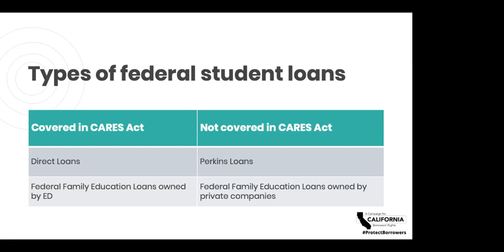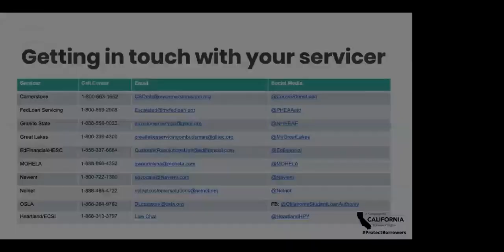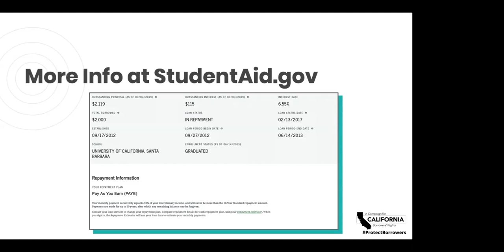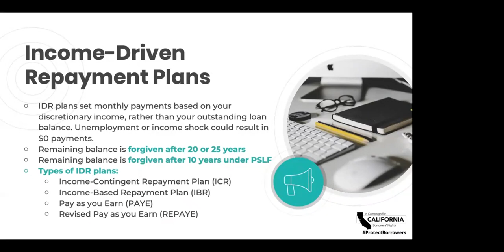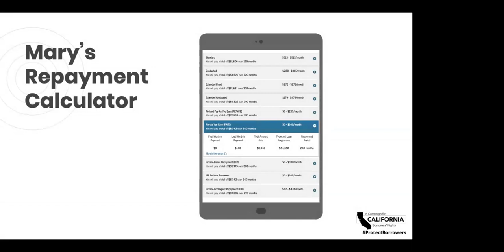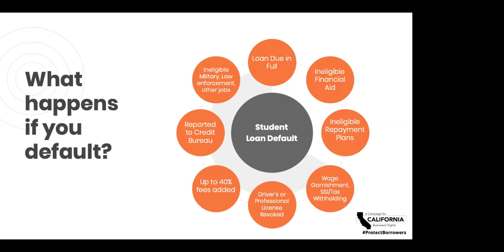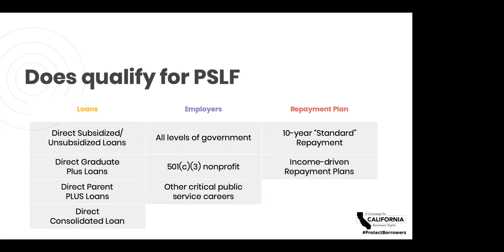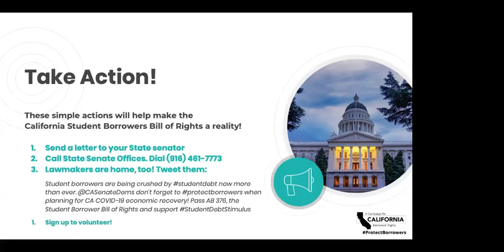Campaign for California Borrowers' Rights Coalition Student Loan Repayment Webinar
Webinar hosted by the Campaign for California Borrowers' Rights Coalition on managing student loans during the Coronavirus pandemic.